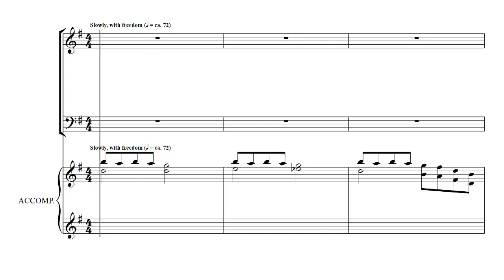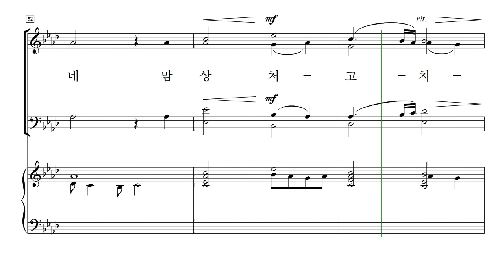[중앙아트] 중앙성가 23집 12. 은혜로운 곳은 길르앗 테너